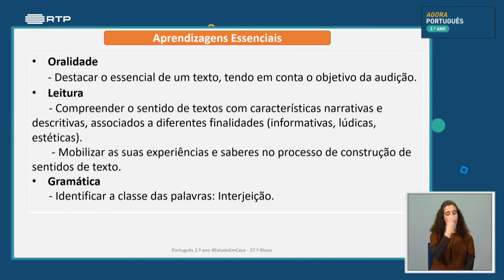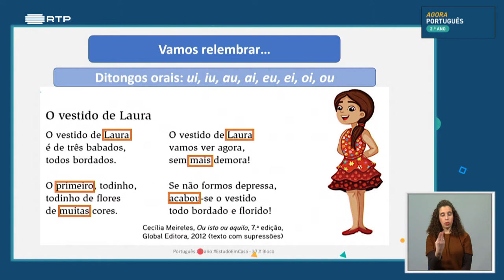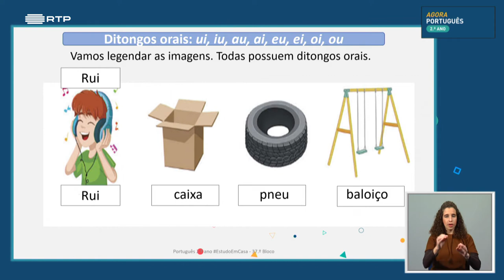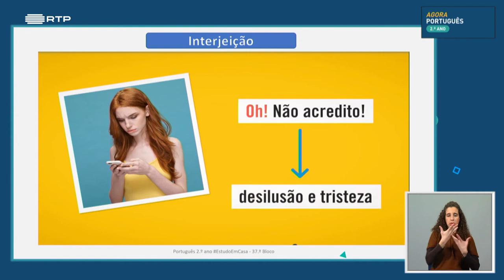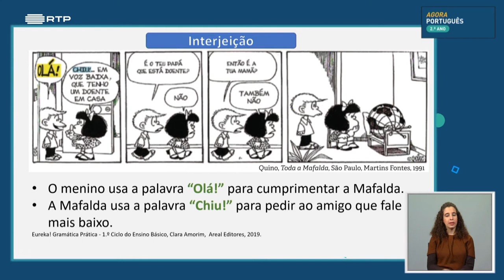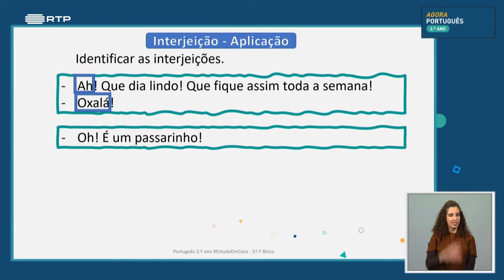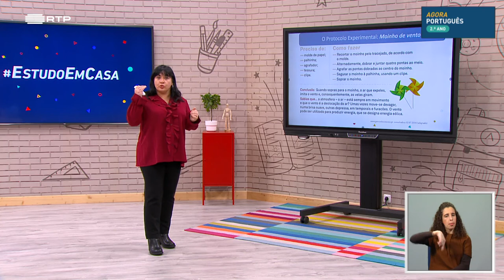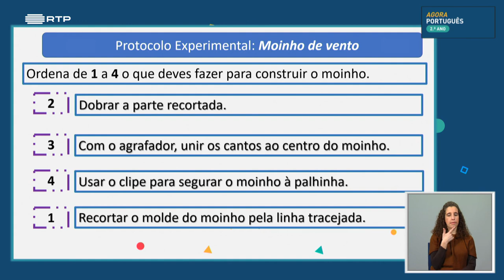葡萄牙小学二年级葡萄牙语课 , aula 37 A interjeição Texto não literário o protocolo experimental